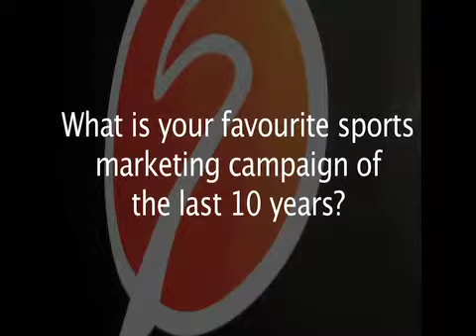SIA Memories: Rod Street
In the final SIA Memories of the series, Rod Street, CEO of Racing Enterprises Ltd, looks back over his sporting highlights of the last ten years.